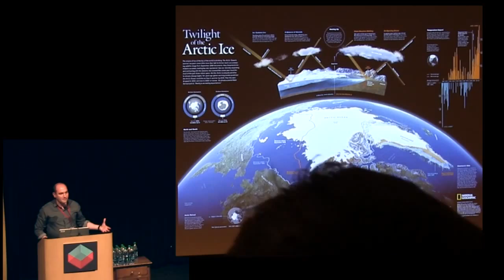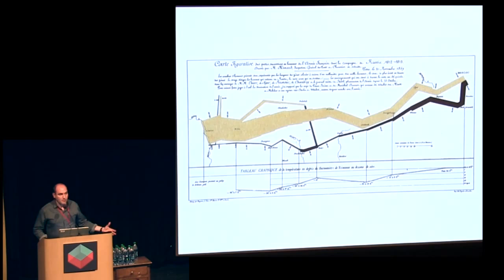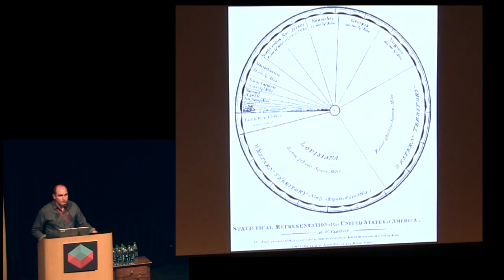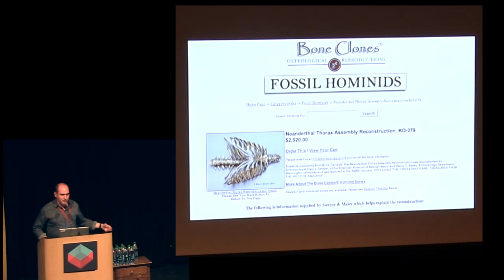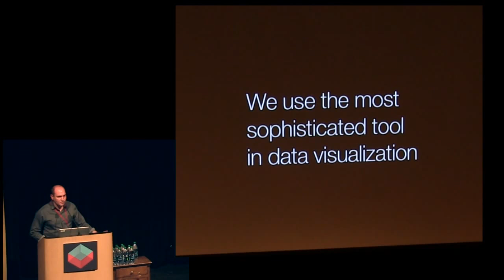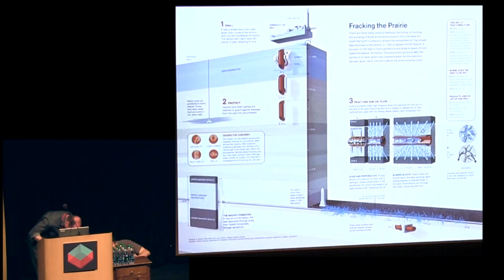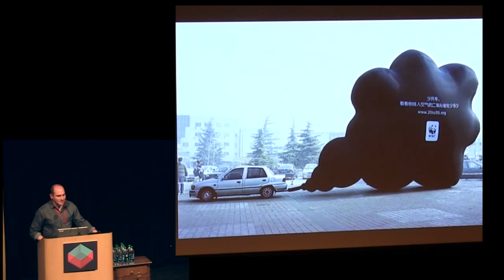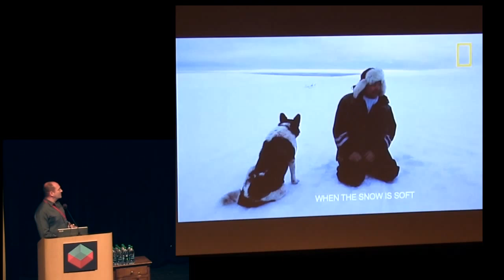Juan Velasco - OpenVis Conf Closing Keynote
At OpenVis Conf 2013, National Geographic Art Director Juan Velasco discusses process and information design.

For more information about Juan or OpenVis Conf, visit openvisconf.com.